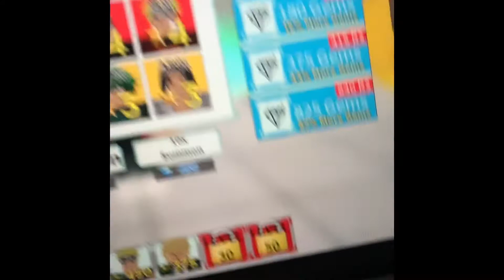4 mega rares in 2 days all star tower defense